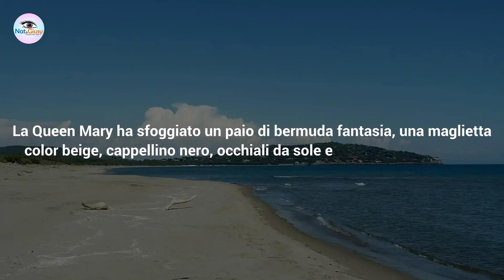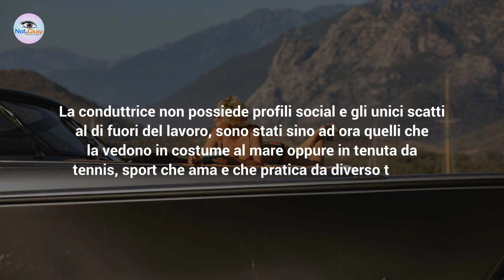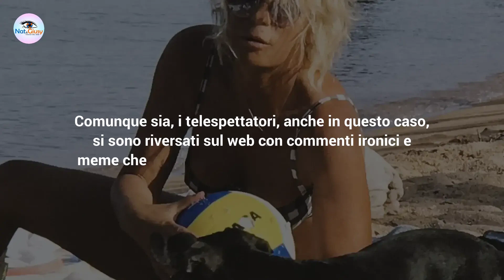Maria De Filippi Al Mare: Ecco Perchè La Foto E' Diventata Virale!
Maria De Filippi sta trascorrendo le sue vacanze al mare. Una foto però è diventata immediatamente virale, ecco per quale motivo!